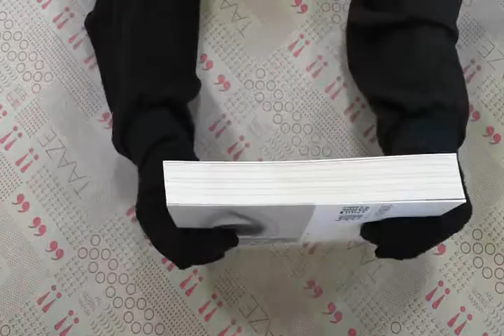TAAZE｜龍眠 －作品集4 二手書書況 9861245731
TAAZE｜讀冊生活網路書店「龍眠 －作品集4」，找二手書請至